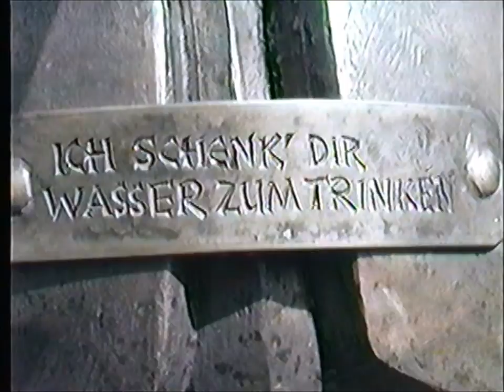1987 9 Kaiserbrunnen Fountain Kaiserslautern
This is one of the many family VHS videos.  In this film Annamarie, William and Francis are in Kaiserslautern at the Kaiserbrunnen Fountain in the center of town and down the street from Harry's Gift Shop.  Harry was a good friend of Francis and we were there all the time as children.  They used to give away free Gummy Bears and soda, which eventually turned into soda only and today i believe its just water if anything at all.